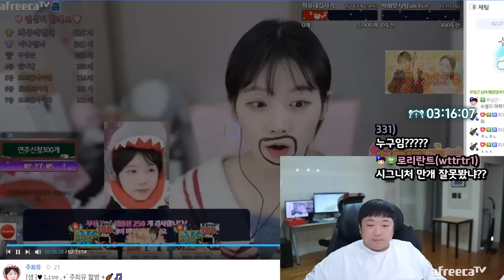나의 인생햄버거를 소개합니다 (23.03.22-4)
[음원출처]